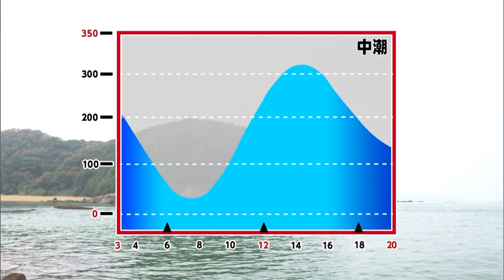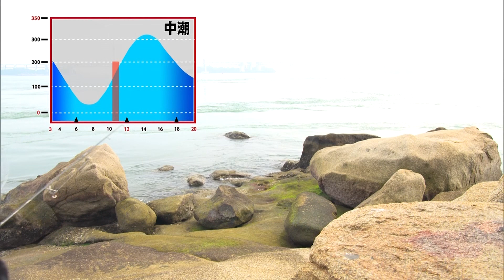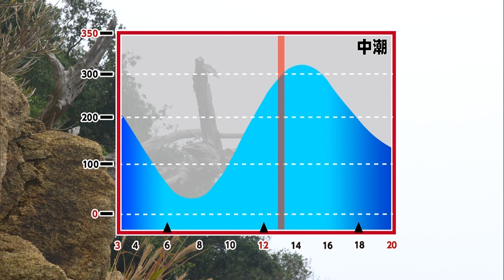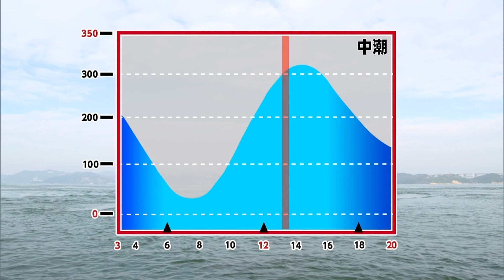沼田純一 VS 瀬戸内海 岡山県倉敷市下津井のハマチ 難攻不落の激流地帯を回遊するハマチを攻略出来るのか？『メタルバスター 17』【釣りビジョン】その②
今回の舞台は、岡山県倉敷市に位置する下津井エリア。ここは難攻不落の激流地帯、瀬戸内海の中でもショアジギングファンから『魔の海域』と呼ばれるフィールドである。猛烈な速度の潮流が刻一刻と海の表情を変え、独特の地形からタイドグラフだけでは読み解けない転流も発生する。果たして複雑怪奇な流れを回遊するハマチを攻略出来るのか？